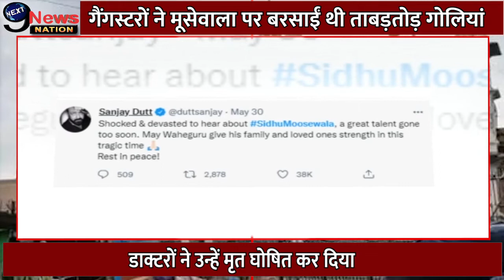Sanjay Dutt आज Sidhu Moose Wala के घर जाएंगे, इससे पहले उन्होंने ये बात कही !